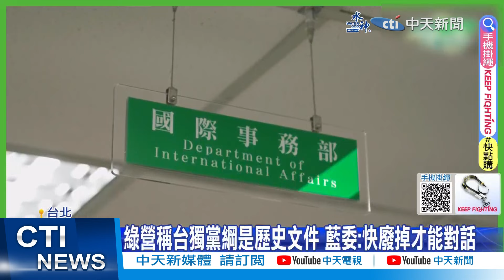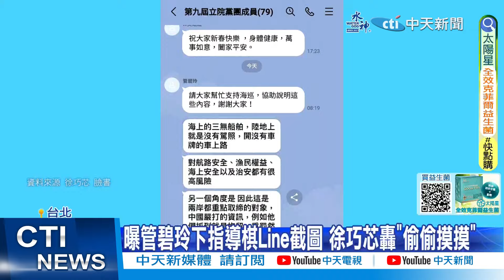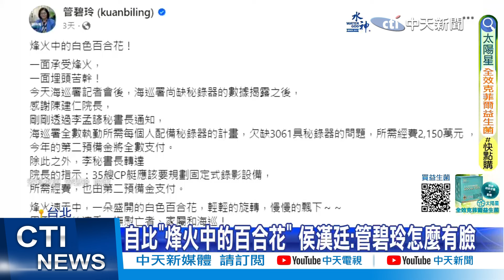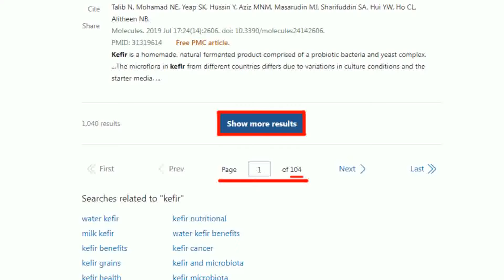【每日必看】最新!平面媒體驚爆"陸快艇左後舷新凹痕曝光"｜陸艇發現"新凹痕"確定碰撞 金門地檢署朝過失致死偵辦 20240227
0:00 缺乏道歉共識 八度協商仍破局 遺體解剖延期
1:28 陸艇發現"新凹痕"確定碰撞 金門地檢署朝過失致死偵辦
2:55 陸飛彈護衛艦強壓金廈海域 退將憂台灣麻煩大了
5:26 海巡拿不出影帶有鬼?前海軍艦長抓包:畫面有存檔
6:05 曝管碧玲下指導棋Line截圖 徐巧芯轟"偷偷摸摸"